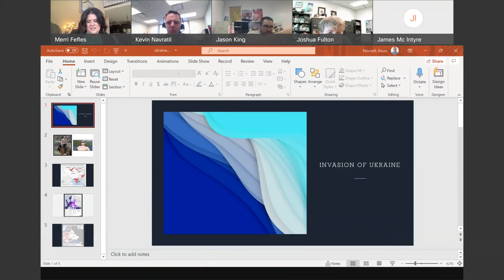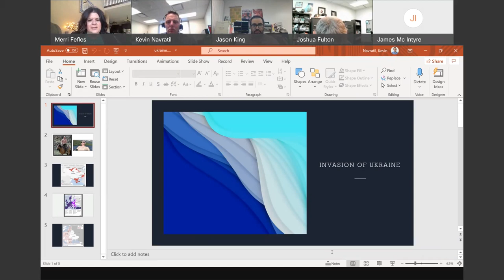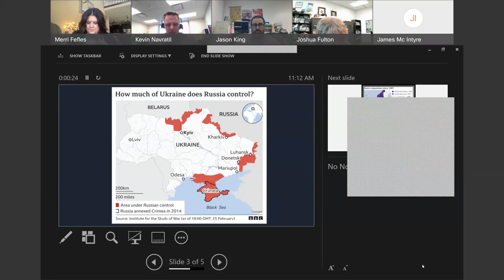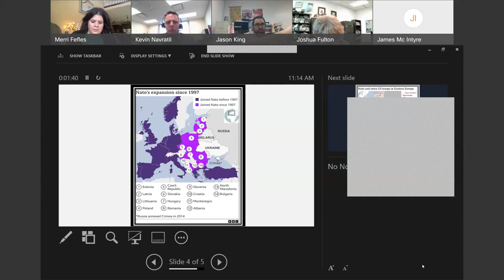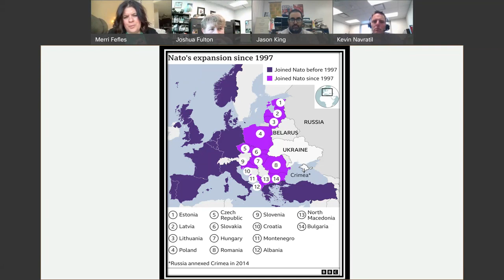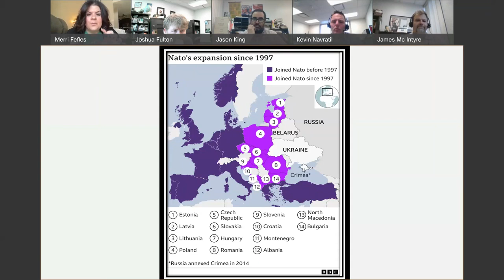War in Ukraine Discussion (February 28, 2022)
Faculty members discuss the invasion of Ukraine by the armies of Russia. this talk features faculty members Kevin Navratil (Political Science & Democracy Commitment), Josh Fulton (History), Jim McIntyre (History), Jason King (Geography), and Merri Fefles-Dunkle (History and Political Science).